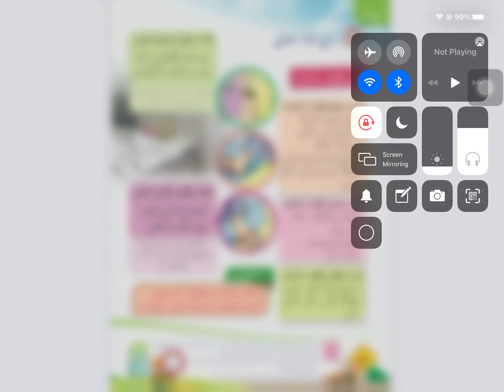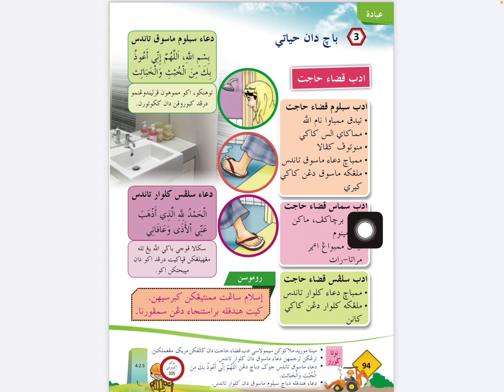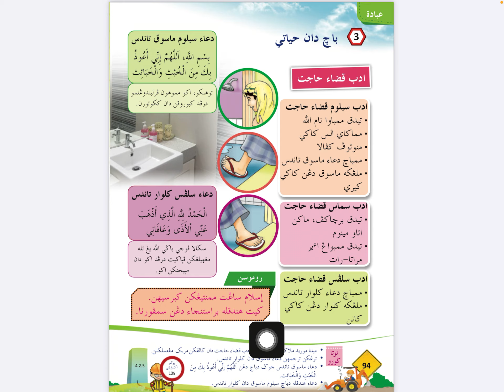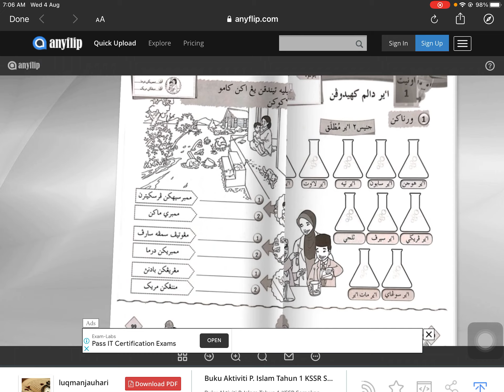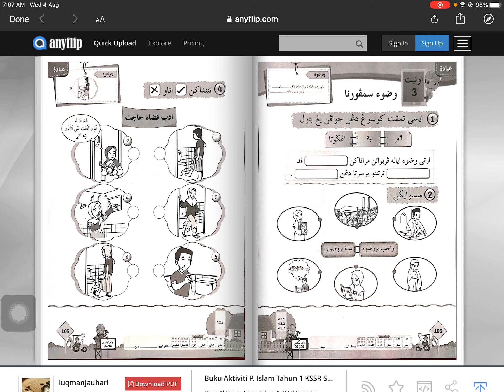[PENDIDIKAN ISLAM TAHUN 1 KSSR] ADAB QADA' HAJAT, DOA MASUK TANDA DAN DOA KELUAR TANDAS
Video ini guru menerangkan adab-adab masuk tandas dan keluar tandas serta ada doa masuk dan keluar tandas. Juga diserta kan latihan yang perlu dibuat dalam buku aktiviti Pendidikan Islam muka surat 105. Semoga bermanfaat.